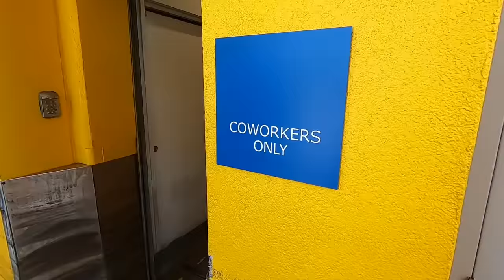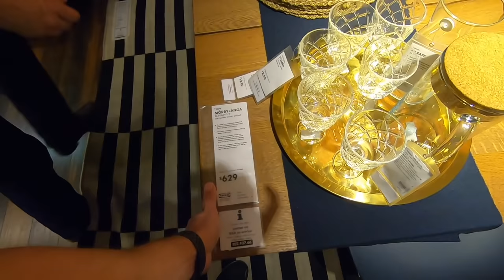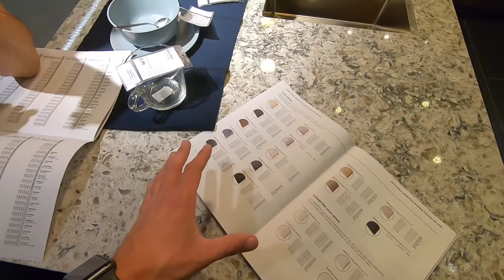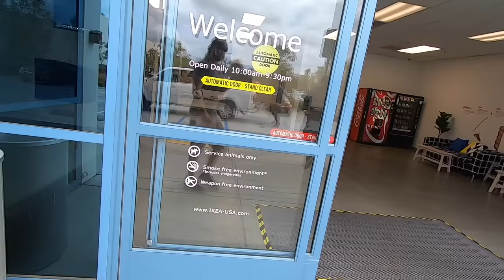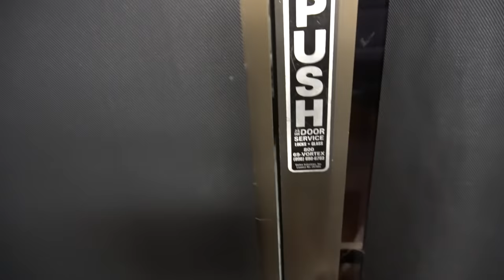BUILDING THE PODCAST DESK!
5" EXHAUST

374 east H st.
STE. A -501